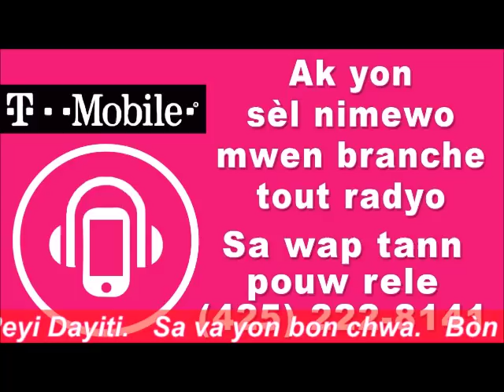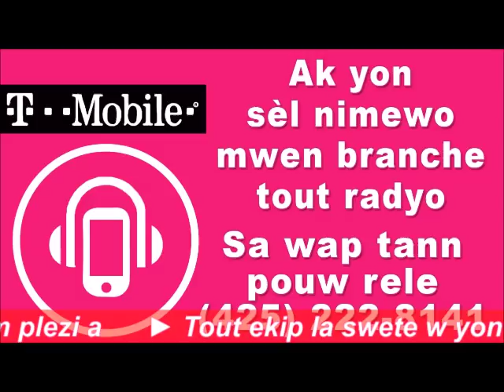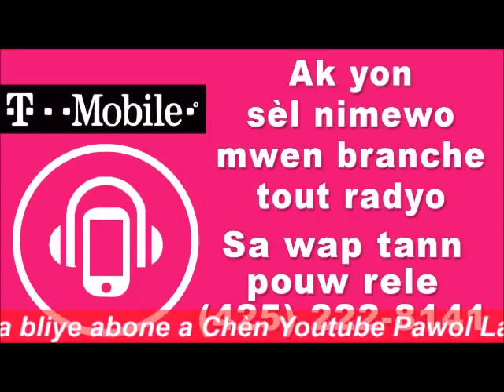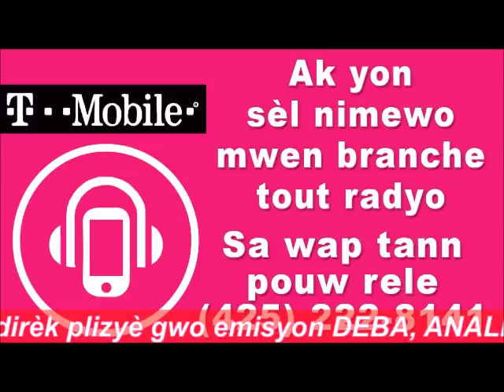MEGA BOOSTER - Li lè li tan pou nan peyi a gen yon leson ki trase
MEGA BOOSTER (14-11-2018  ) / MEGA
- Yon emisyon kote n-ap pale peyi
-  Animation : Carl Dieudonné, Professeur Janin Léonidas